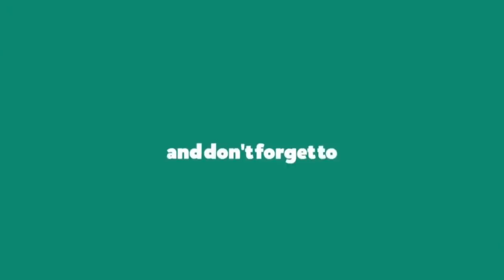Surendra Dubey Kavi Sammelan | सुरेंद्र दुबे कवि सम्मेलन | Nokha | Part 2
Surendra Dubey Nokha Kavi Sammelan | सुरेंद्र दुबे नोखा कवि सम्मेलन |

वीडियो को LIKE करे |
राजनितिक, सांस्कृतिक और भी फोटोग्राफी से संबधित फोटो देखने के लिए हमें INSTAGRAM पर FOLLOW करे